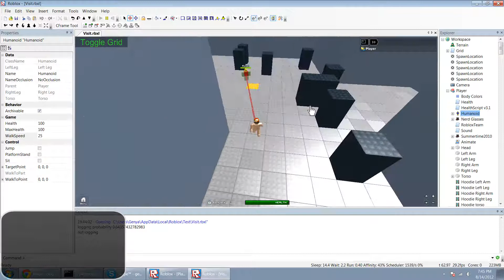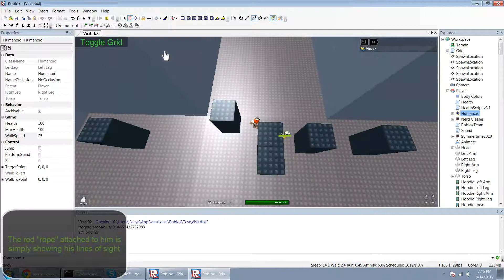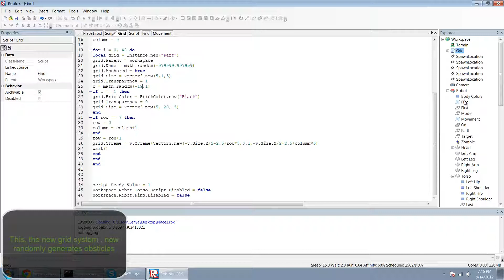Roblox Pathfinding AI v2 (ScriptOn)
My new pathfinder, updated him to v2 and he can do so many more things! :)